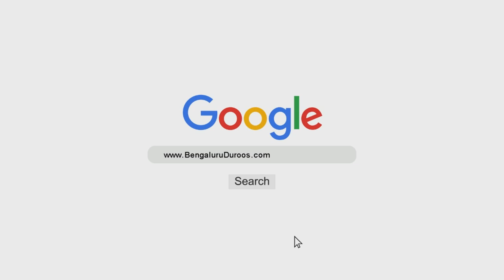Fitnah o Aazmaaish Mein Qanoon-e Ilaahi | Shaykh Sabir Ali Umri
Topic: Fitnah o Aazmaaish Mein Qanoon-e Ilaahi

٠٠٠٠٠٠٠٠٠٠٠٠٠٠٠٠٠٠٠٠٠٠٠٠٠٠٠٠٠٠٠٠٠٠٠٠٠٠٠٠